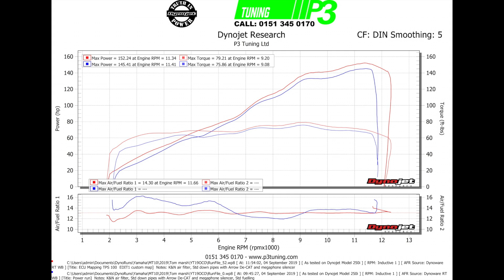Yamaha MT 10 Custom ECU Flash, K&N air filter, Std down pipes with Arrow Megaphone silencer, P3 Tuni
Yamaha MT-10
K&N air filter, std down pipes with Arrow racing De-CAT and Megaphone silencer.
Full Custom ECU mapping removing any hesitation and the aggressive off/on throttle and increasing the power from 145-152HP at the tyre.